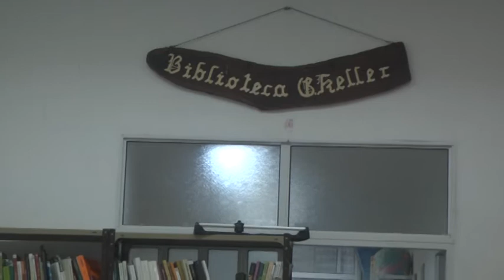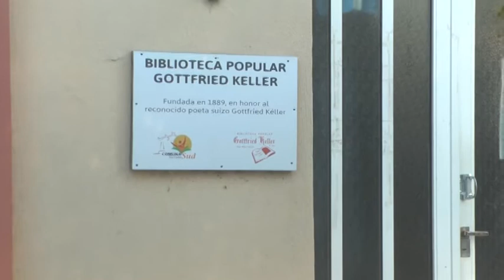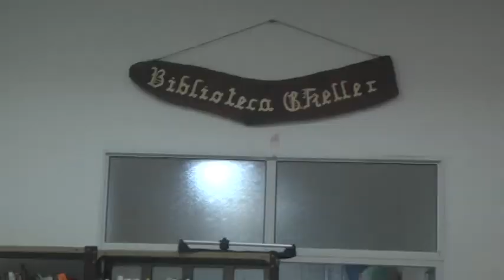Marisa – Biblioteca Gottfried Keller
Reabrió sus puertas con horarios reducidos – Servicios que brinda la institución a la comunidad